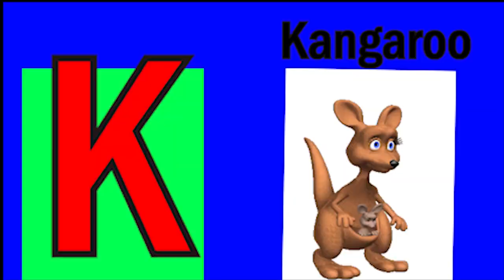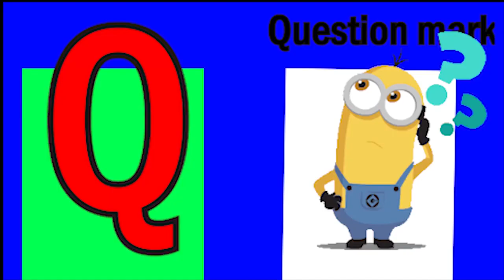ABCD Phonics song abcd Two words Nursery rhymes A to Z alphabet phonics sound Chichoo tv